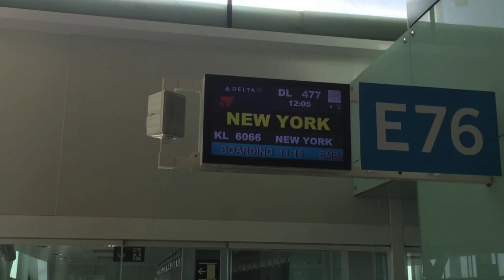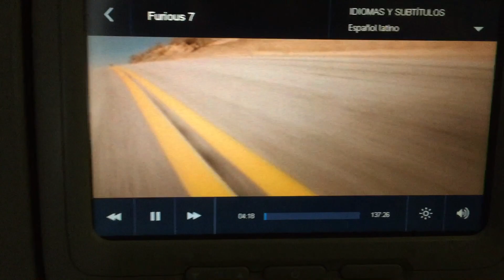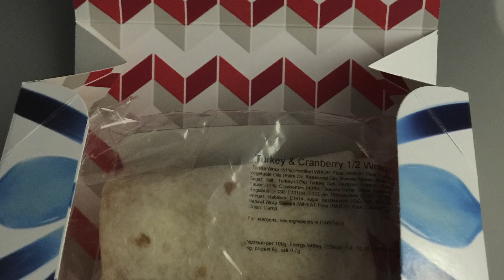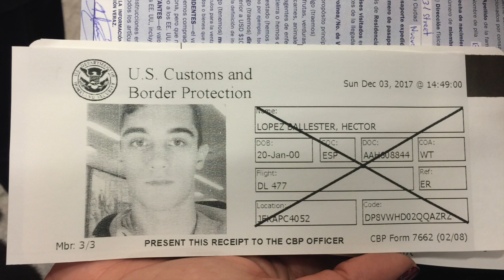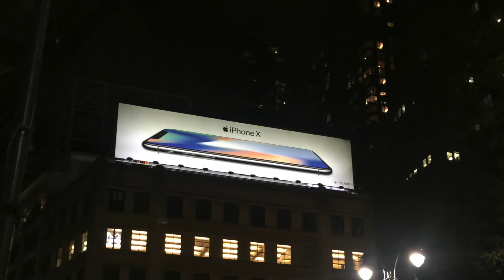New York Day 1 - 2017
Follow me on @TuEligesIA